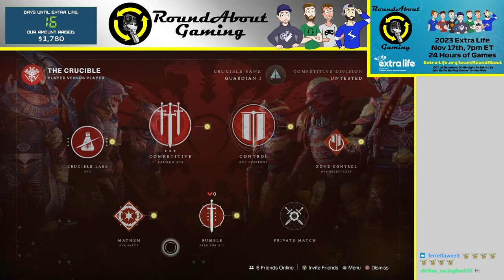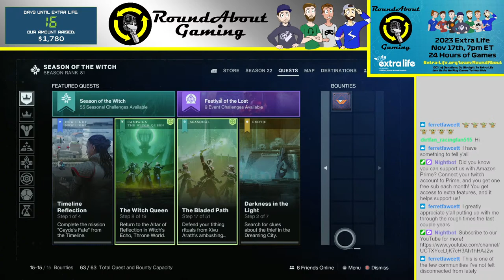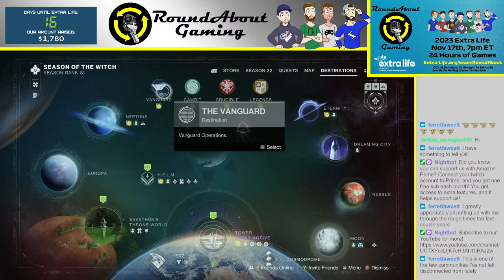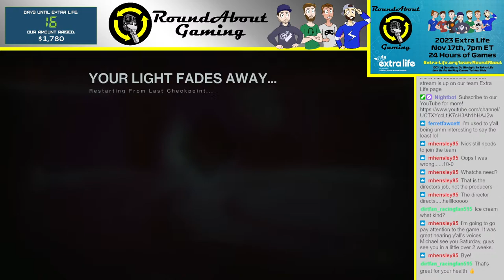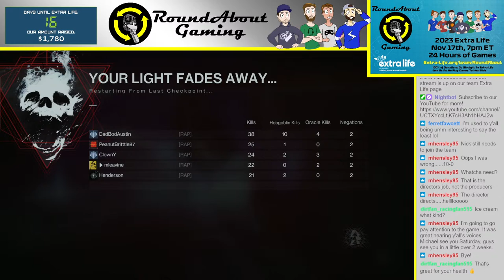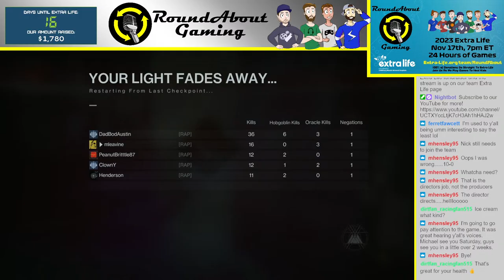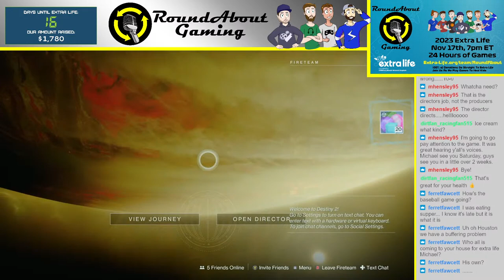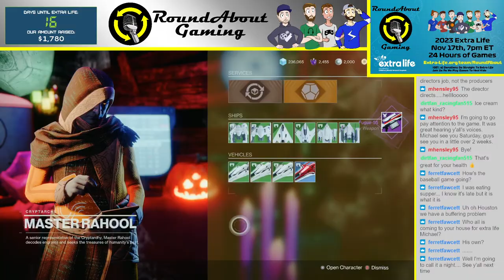Destiny Tuesday!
Grab a bev, and join Michael, Tyler, Hunter, and Austin for some Destiny 2!